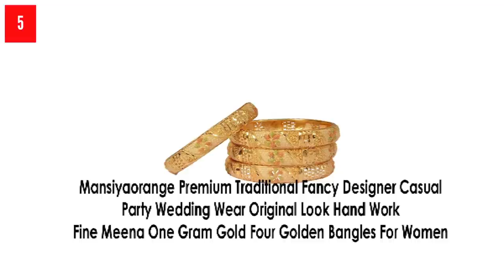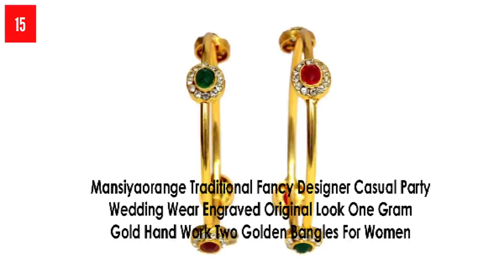One Gram Gold Designer Bangles For Women